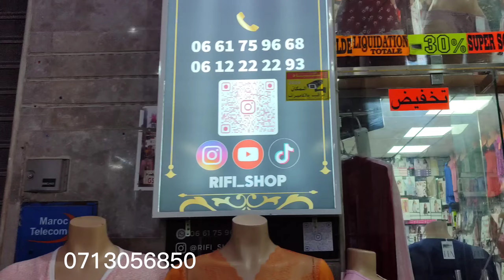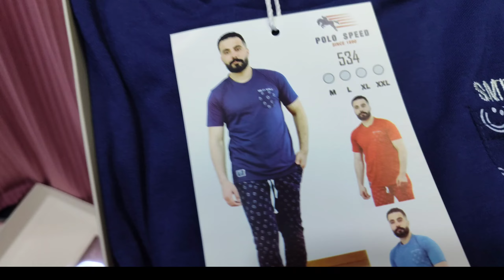⛔الجديد عند الريفي شوب 🥳الهميزات والصولد مزال مستمر 🎉التوصيل لجميع المدن المغربية